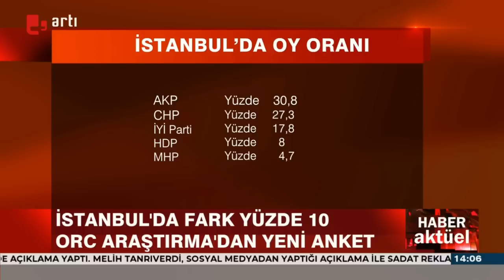Son seçim anketi açıklandı: AKP'yi sarsan sonuç!